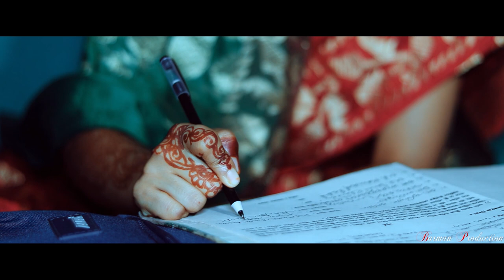Touhid Weds Munira (A Muslim Cinematic Wedding)